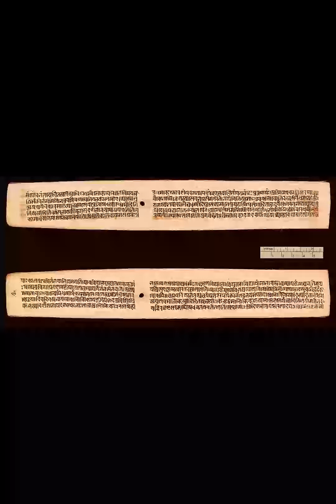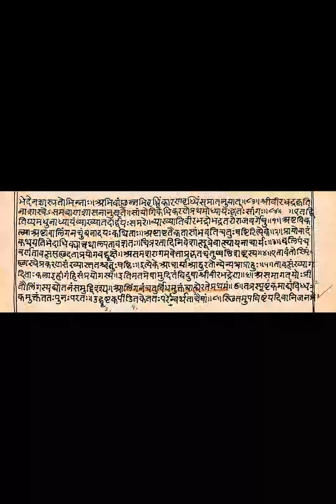Kama Sutra Background Vedic heritage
The Kama Sutra (; Sanskrit: कामसूत्र, pronunciation , Kāma-sūtra; lit. 'Principles of Love') is an ancient Indian Sanskrit text on sexuality, eroticism and emotional fulfillment in life. Attributed to Vātsyāyana, the Kama Sutra is neither exclusively nor predominantly a sex manual on sex positions, but rather was written as a guide to the art of living well, the nature of love, finding a life partner, maintaining one's love life, and other aspects pertaining to pleasure-oriented faculties of human life. It is a sutra-genre text with terse aphoristic verses that have survived into the modern era with different bhāṣyas (exposition and commentaries). The text is a mix of prose and anustubh-meter poetry verses. The text acknowledges the Hindu concept of Purusharthas, and lists desire, sexuality, and emotional fulfillment as one of the proper goals of life. Its chapters discuss methods for courtship, training in the arts to be socially engaging, finding a partner, flirting, maintaining power in a married life, when and how to commit adultery, sexual positions, and other topics. The majority of the book is about the philosophy and theory of love, what triggers desire, what sustains it, and how and when it is good or bad.The text is one of many Indian texts on Kama Shastra. It is a much-translated work in Indian and non-Indian languages. The Kamasutra has influenced many secondary texts that followed after the 4th-century CE, as well as the Indian arts as exemplified by the pervasive presence Kama-related reliefs and sculpture in old Hindu temples. Of these, the Khajuraho in Madhya Pradesh is a UNESCO World Heritage Site. Among the surviving temples in north India, one in Rajasthan sculpts all the major chapters and sexual positions to illustrate the Kamasutra. According to Wendy Doniger, the Kamasutra became "one of the most pirated books in English language" soon after it was published in 1883 by Richard Burton. This first European edition by Burton does not faithfully reflect much in the Kamasutra because he revised the collaborative translation by Bhagavanlal Indrajit and Shivaram Parashuram Bhide with Forster Arbuthnot to suit 19th-century Victorian tastes.